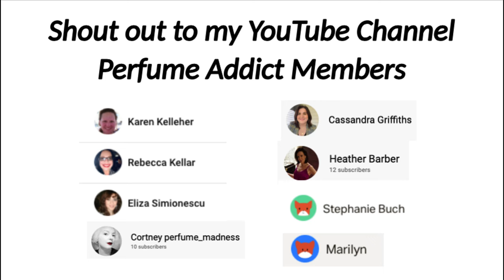BEST PERFUME WEBSITES | WHERE TO BUY PERFUMES ONLINE | PERFUME WEBSITE REVIEW Soki London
What I use on my hair to keep it blonde:
My hair curler
My Dior Foundation:

❤ My Thomas Sabo ring
❤ Soft box lighting
❤ My camera is the Olympus Pen